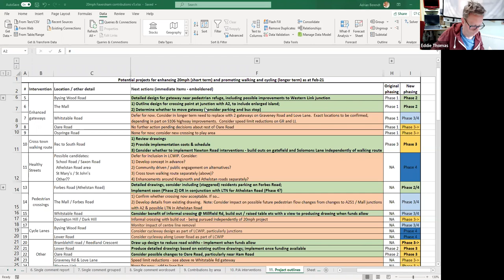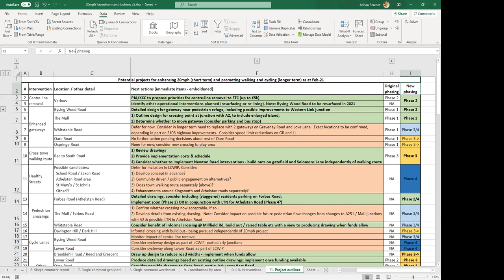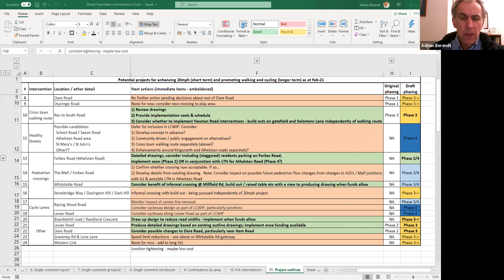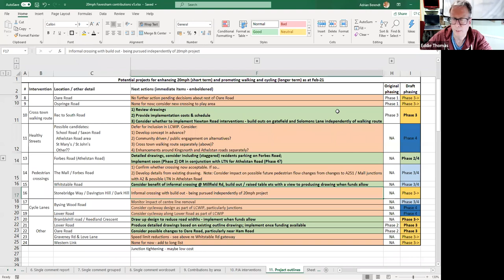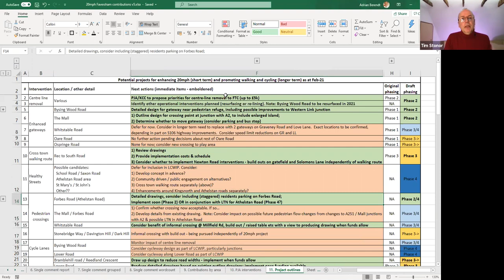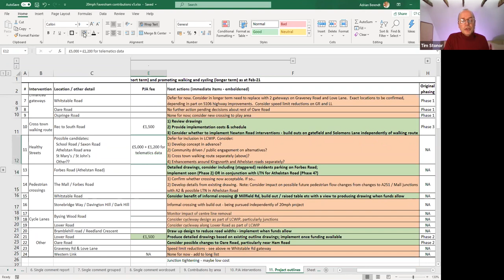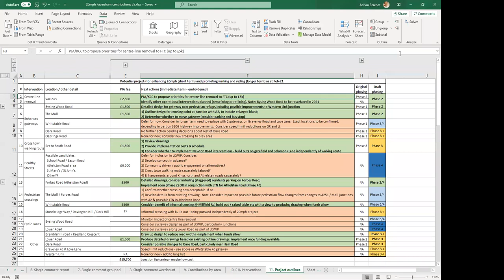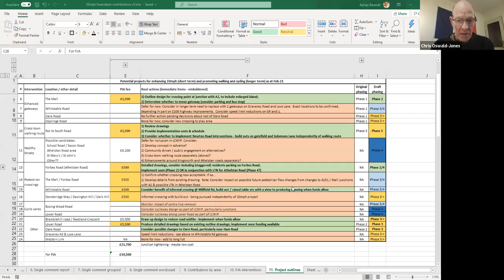20's Plenty Committee Meeting (4th Feb 2021)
1. Apologies
To receive apologies
2. Declarations of Interest
To receive any Declarations of Interest for items on the agenda.
3. Minutes of the Previous Meeting
To agree minutes and any matters arising not listed elsewhere on the agenda.
4. LCWIP Proposal
Feedback on plans for a Faversham LCWIP proposal dated 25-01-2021 (JS)
5. General Update
Feedback of meeting of ET, AB, JM, TS and JW (ET and AB)
6. PJA’s Proposal
Discuss PJA’s proposal and quote dated 28th January 2021
• NB Andersons – Faversham Lakes, Faversham LCWIP
• Agree which items to progress with PJA and finance from the 2020-
2021 budget
7. Matters for Report
To include:
• Vivacity cameras
• FTC Spring Newsletter